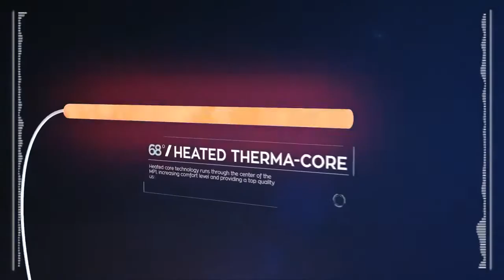Feeling a Bit Butt Hurt? Say No More, I Got You!